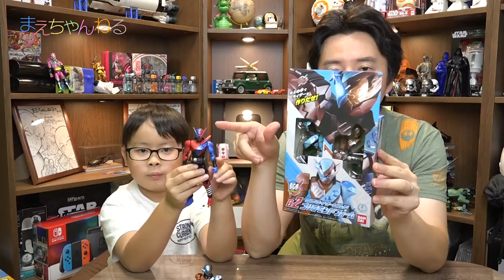ゴリラモンドフォーム vs ラビットタンクフォーム 仮面ライダービルド ボトルチェンジライダーシリーズ02 | まえちゃんねる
仮面ライダービルドの「ボトルチェンジライダーシリーズ02 ゴリラモンドフォーム」を使って遊んでみました^^
動画の最後にはエグゼイドとの寸劇もありますので是非ご覧ください！

▽仮面ライダービルド ボトルチェンジライダーシリーズ 02仮面ライダービルド ゴリラモンドフォーム（Amazon）